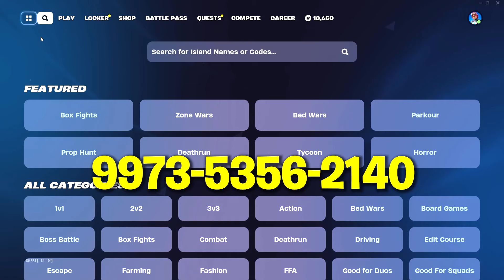Yes and... ARIANA GRANDE Rosy Rift Bundle in Fortnite Item Shop!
Fortnite Ariana Grande concept recreating before she arrives in Fortnite Item Shop!
Use Code REFORTNITER.ART
|-|/-\\/E F|_||\| シ

Like 👍, Share, and Comment ✍  Your support is greatly appreciated!